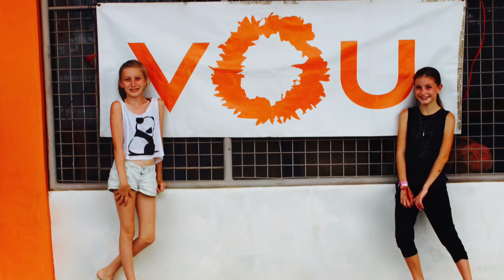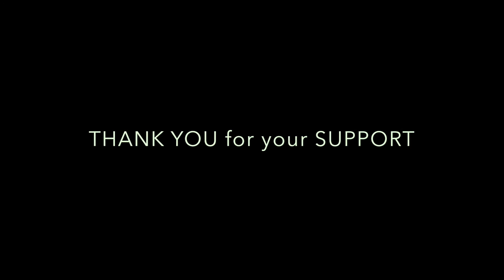Nadi Concert T3 2016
A snippet of the T3 2016 Nadi School Concert. This is the new space BEFORE renovations so next tim prepare for a full black box theatre.